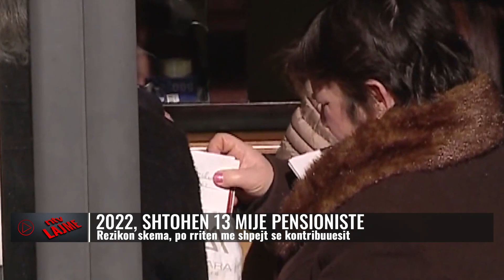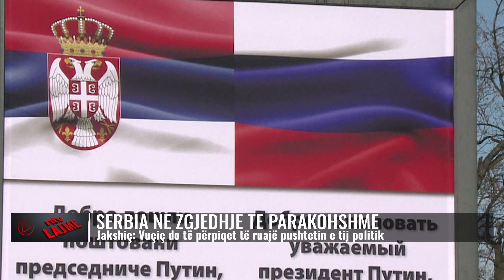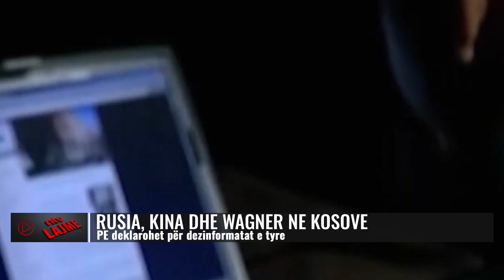Lajmet më të fundit, 12 maj 2023, ora 19:00 - NTV.AL